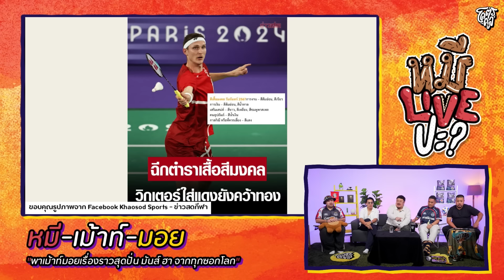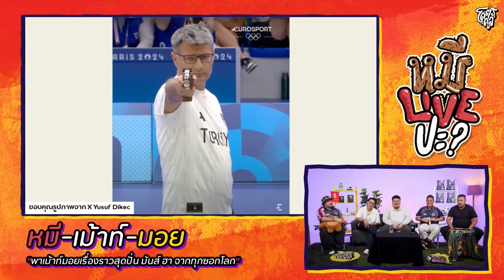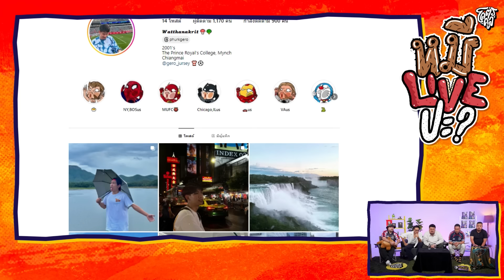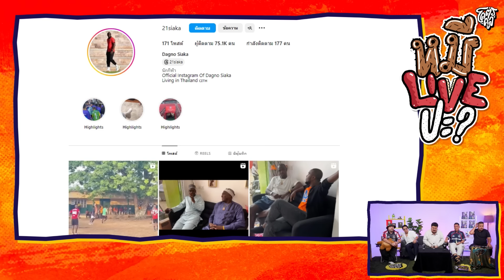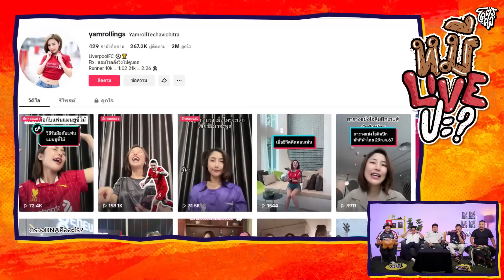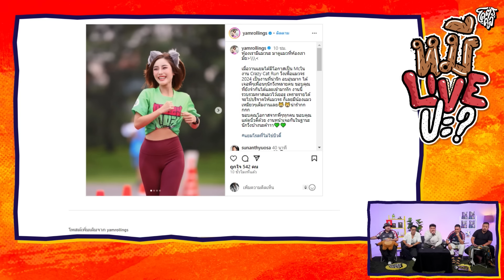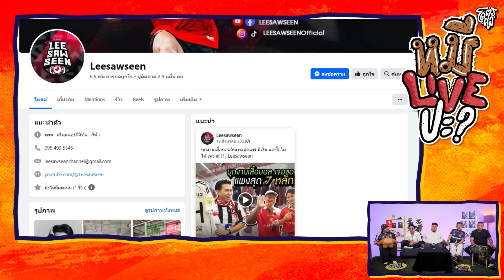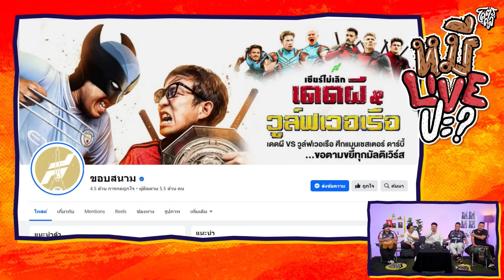[HIGHLIGHT] หมีLIVEปะ? | EP.177 อำกันขนาดนี้ เชื่อแล้วว่าสนิทกันจริง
อินฟลูฯ สายบอลตัวท็อปอย่าง ลีซอ เกมส์เองและเจ๊ดำ ที่วันนี้มาในบทบาทศิลปินมีซิงเกิลของแต่ละคนออกมาให้รับชม แต่เหนือสิ่งอื่นใดคือความฮาที่มาเยือนรายการแบบขั้นสุด ไม่เชื่อก็กดเข้ามาดูกันเลย 😂🤣😂